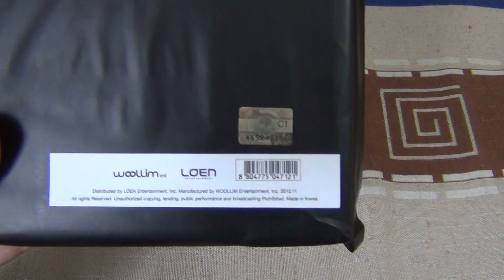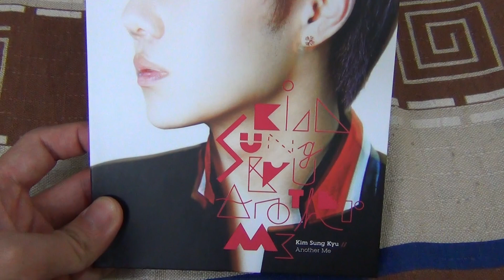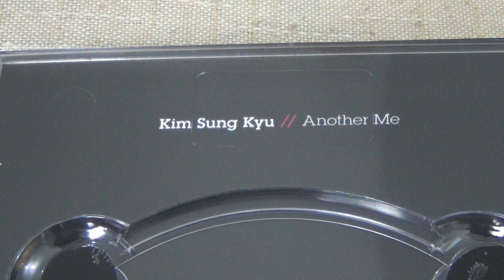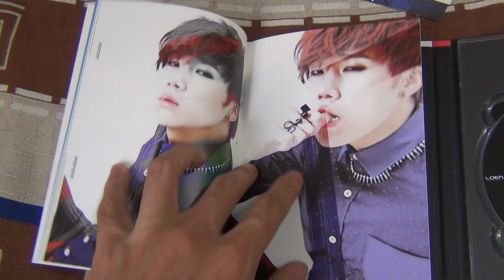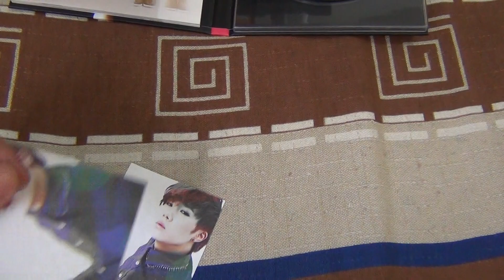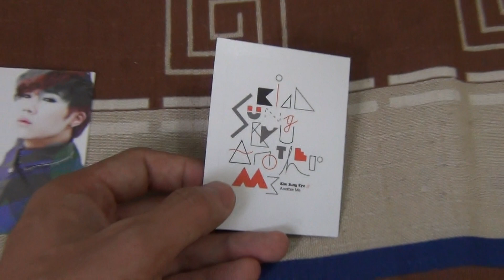Kim Sung Kyu (김성규) 1st Mini Album - Another Me Unboxing & Review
THIS IS TO MY INSPIRIT FRIEND LAURA AND TO MY FRIEND MEIDI *-*!!

CD lançado em 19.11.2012. O líder do Infinite lança um ótimo álbum rockish. Todas as músicas puxam pro melodramático, mas a melodia é bem poderosa. Possui um packing bem legal também.

Por favor ajude seu artista favorito comprando seus CD's.

Album released on 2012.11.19. The leader of Infinite release a great rockish album. All the songs are melodramatic but also with a great melody power. A cool packing too.

Please support your favorite artist by buying his albuns.

Kim SungGyu - Another Me

Tracklist:

01. Another Me
02. 60초
03. I Need You
04. 눈물만 (Acoustic ver.)
05. Shine
06. 41일

If you have any doubt or request about the albuns that doesn't have a review, please message me ^^!